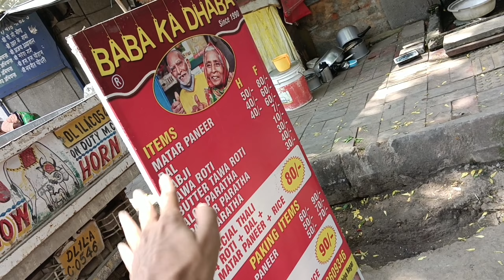Baba ने Vada Pav Girl के लिए क्या बोला 😱 | Vada Pav Viral Girl | Baba Ka Dhaba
Vada Pav Viral Girl
Vada Pav Viral Girl Vlog
Vada Pav Viral Girl Delhi Vlog
Viral Vada Pav Viral Girl
Baba Ka Dhaba
Baba Ka Dhaba Vlog
Baba Ka Dhaba New Update